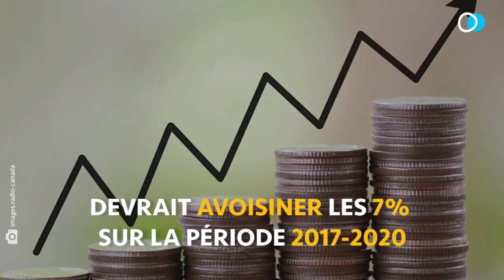La croissance économique au Sénégal en hausse depuis 3 ans